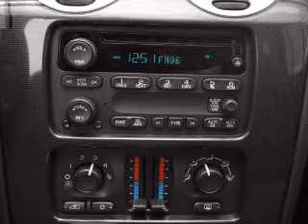2007 GMC Envoy - Greensburg PA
Year: 2007
Make: GMC
Model: Envoy
Trim: SLE
Engine: 4.2 liter inline 6 cylinder 24 valve
Transmission: 4-Speed Automatic
Color: Gray
Mileage: 81883
Address:
5189  Route 30